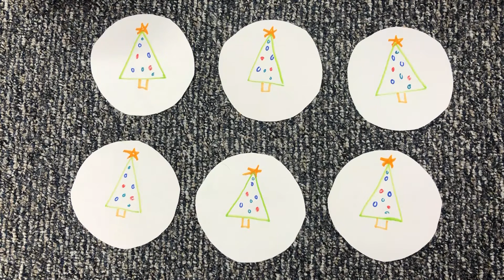Dec Wk2 D1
Alutiiq Language Video

December is here!
Here is week two of the video lessons of the 2020 school year, made by the Alutiit’stun Niuwawik, Alutiiq Language Nest.
Quyanaa!